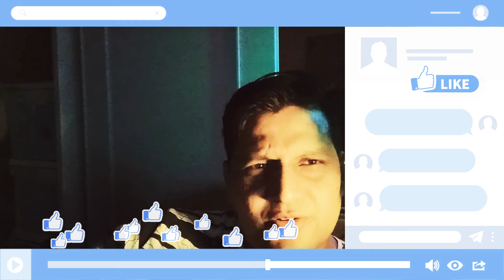Mismatched Netflix Series Review by Shahbaz Latif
Mismatched, based on the novel When Dimple Met Rishi by Sandhya Menon, is a light and funny rom-com that deftly examines just how young Indian women are resisting the traditions of arranged marriage and subservience that have been very hard to eliminate from Indian society.
Dimple (Prajakta Koli) is from a typical middle-class family where her mother’s only dream to get her daughter married as soon as she is of the age. But, she is a tech wizard and dreams of creating an app.
 Rishi (Rohit Saraf) is from a wealthy and affluent family who has seen the troubled marriage of his father. He wants an old school romance and marriage with a simple girl.
How the two unique worlds of Dimple and Rishi collide at a summer vacation camp? What happens when the two start on an extremely wrong note? Where does their relationship end is what the series is all about?
moreover there are other characters with  their own side of story